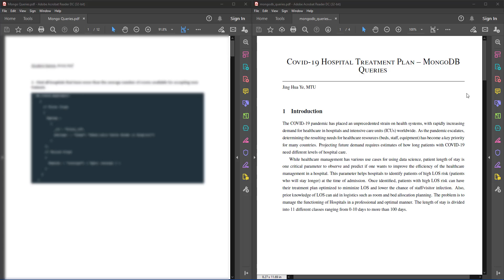[SOLVED] Covid 19 Hospital Treatment Plan – MongoDB Queries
Do you want a FRESH Copy of this Project or other tasks or labs?
or on Discord at talebetto#7352

Confidential Personal Details:
According to our policy, we don't require any information from our clients, All the communication information is kept confidential.

The COVID-19 pandemic has placed an unprecedented strain on health systems, with rapidly increasing
demand for healthcare in hospitals and intensive care units (ICUs) worldwide. As the pandemic escalates,
determining the resulting needs for healthcare resources (beds, staff, equipment) has become a key priority
for many countries. Projecting future demand requires estimates of how long patients with COVID-19
need different levels of hospital care.
While healthcare management has various use cases for using data science, patient length of stay is
one critical parameter to observe and predict if one wants to improve the efficiency of the healthcare
management in a hospital. This parameter helps hospitals to identify patients of high LOS risk (patients
who will stay longer) at the time of admission. Once identified, patients with high LOS risk can have
their treatment plan optimized to miminize LOS and lower the chance of staff/visitor infection. Also,
prior knowledge of LOS can aid in logistics such as room and bed allocation planning. The problem is to
manage the functioning of Hospitals in a professional and optimal manner. The length of stay is divided
into 11 different classes ranging from 0-10 days to more than 100 days.

Tasks
Download the covid_hospital_treatment_plan.csv file from the Canvas. Each row represents one hospital.
In the system shell or command prompt, use mongoimport to insert the data into the hospitals collection in
the covidHospitaldb database. The syntax of using mongoimport to import a csv to a mongodb database:
mongoimport --type csv -d DATABASE_NAME -c COLLECTION_NAME --headerline --drop FULL_PATH_OF_CSV_FILE
The flags have the following meanings:
--type: The input format to import: json, csv, or tsv
-d: Specifies what database to use
-c: Specifies what collection to use
--headerline: Specifies that the first row in our csv file should be the field names
--drop: Specifies that we want to drop the collection before importing documents
Perform the following steps and answer some question by taking a screenshot for each move you have
made:
1. Find all hospitals that have more than the average number of rooms available for accepting new
patients
2. Find all departments in all hospitals that have been allocated more than 5 patients who are in beds
in a superb condition
3. List all the different wards situated in F type ward facilities that are associated with the gynecology
department
4. Find the case id, hospitals and their departments that have accepted patients as either emergency
or urgent admissions and are also displaying extreme symptoms and where the patients’ ages are
above 60
5. List all types of wards with at least two available rooms with beds in a general condition that
contained patients who needed to stay for 10 days or less
6. Sort the different departments of all hospitals in descending order according to the total number of
visitors for their allocated patients (using the average number of visitors as the minor sort key)
7. Evaluate the performance of the query 4, then add an index on the hospital_code field and an index
on department field to see if the performance of the same query will be improved.